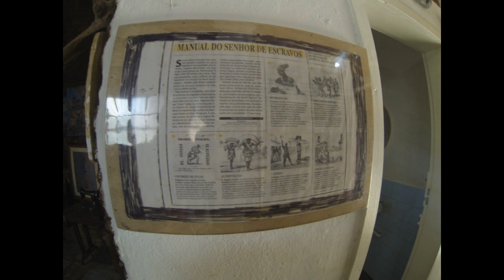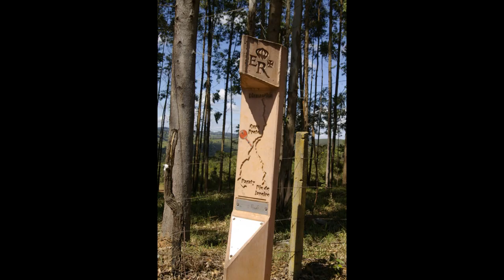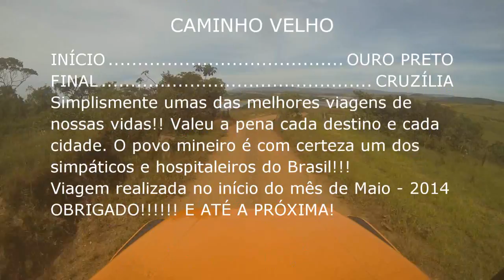Expedição Estrada Real - Caminho Velho - Maio 2014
Expedição pela Estrara Real saindo de Ouro Preto-MG até Cruzília com um 4x4.
Uma viagem que um dia, todos deve fazer!!! Fantástico!